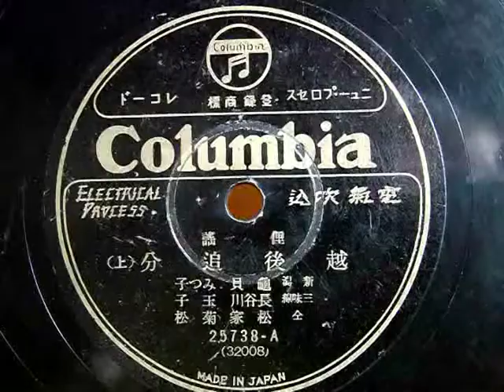越後追分 上 （新潟 亀貝みつ子）21